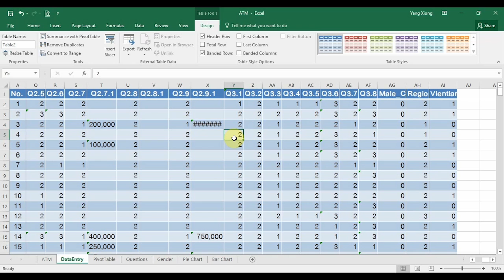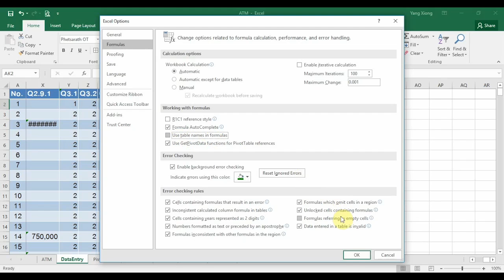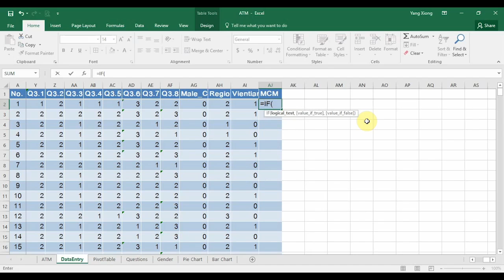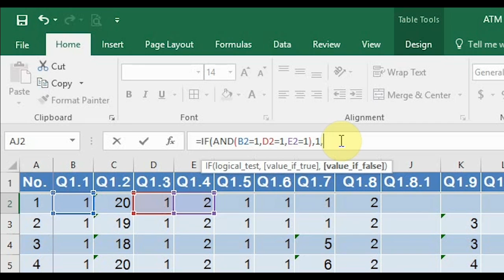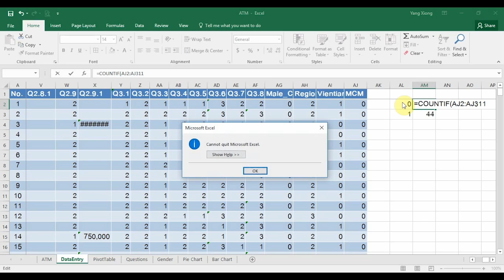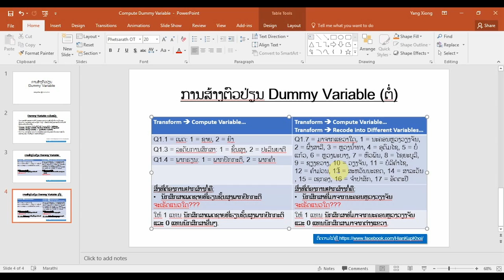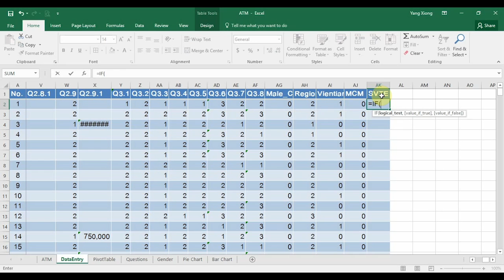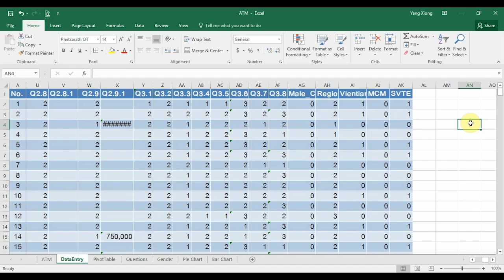Compute Dummy Variable in Excel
Compute or Generate Dummy Variable in Excel.
ວີດີໂອນີ້ນຳສະເໜີວິທີການສ້າງຕົວປ່ຽນ dummy ໃນ Excel, ກ່ອນໜ້ານັ້ນ ໄດ້ນຳສະເໜີວິທີການສ້າງໃນ SPSS ໄປແລ້ວ, ຖ້າຢາກເບິ່ງວິທີການສ້າງໃນ SPSS ກໍ່ສາມາດໄປເບີ່ງໄດ້.

ວິທີການສ້າງ dummy variable
ວິທີສ້າງ dummy variable
ການສ້າງຕົວປ່ຽນ dummy
ວິທີການສ້າງຕົວປ່ຽນ dummy
ວິທີສ້າງຕົວປ່ຽນ dummy
ວິທີການສ້າງ dummy variable
ວິທີສ້າງ dummy variable